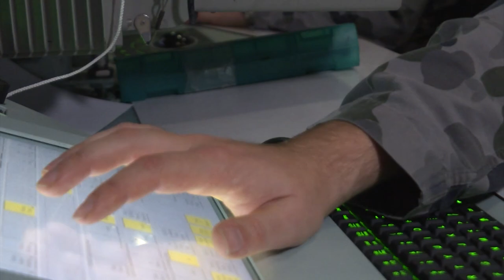HMAS Arunta fires Evolved Sea Sparrow Missile off WA coast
WATCH: Royal Australian Navy frigate HMAS Arunta fires its first Evolved Sea Sparrow Missile (ESSM) off the coast of Western Australia, demonstrating her readiness and lethality following a 20-month upgrade.

Royal Australian Navy Warship HMAS Arunta has fired an Evolved Sea Sparrow Missile (ESSM) off the coast of Western Australia following a 20-month upgrade.

The Anzac Class Frigate is the first of her class to undergo the Anzac Midlife Capability Assurance Program (AMCAP) upgrade at Henderson, Western Australia as part of Australia’s Warship Asset Management Agreement (WAMA) Alliance.

The ESSM is a medium-range weapon that uses radar homing guidance to counter anti-ship missiles moving at supersonic speeds, and forms part of Arunta’s air defence capability.

Arunta is a long-range frigate capable of air defence, surface and undersea warfare, surveillance, reconnaissance and interdiction and is home ported at HMAS Stirling in Western Australia.